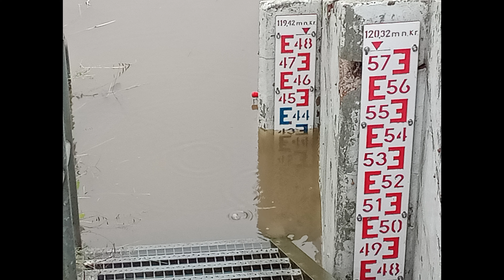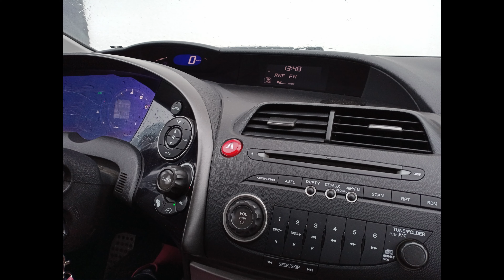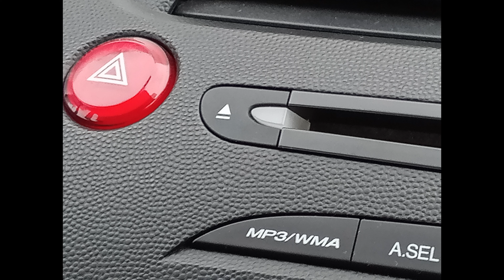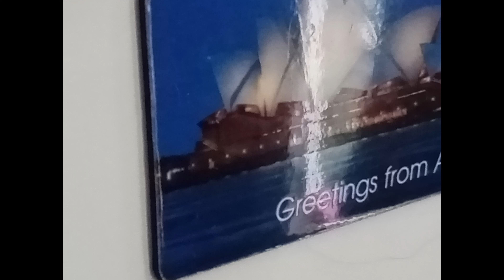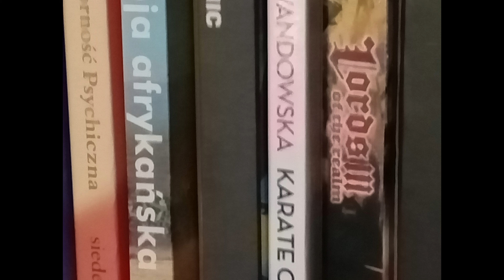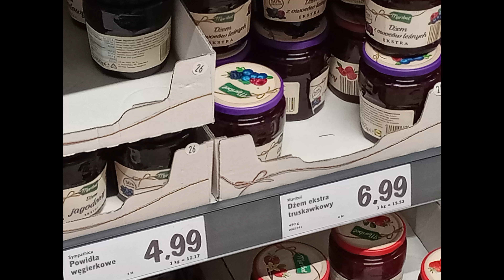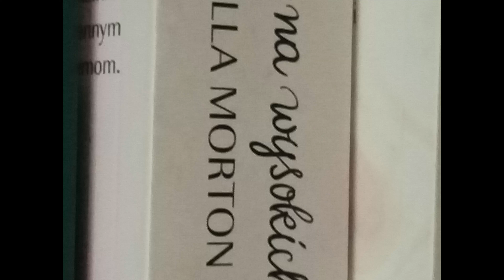OPPO A31 | Jakość zdjęć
Jak wypadają zdjęcia w  OPPO A31. Czy aparat jest dobry, wystarczający, bardzo dobry - zobaczcie sami.